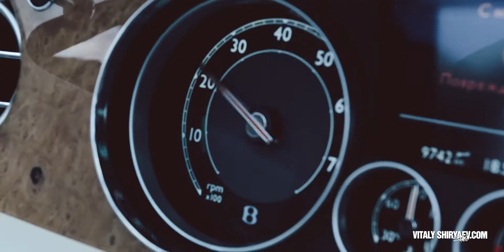Nice challenge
Организация фото и видео-съемок для Вашего бизнеса в любой точке мира. По приемлемым ценам VitalyShiryaev.com